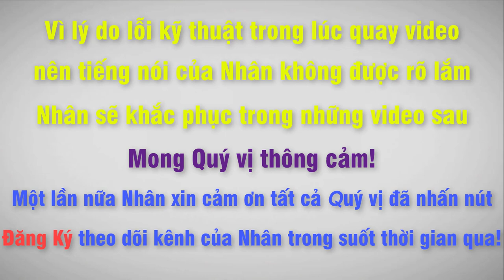Nguyễn Trung Nhân 0909117880 l Cát Tường Phú Sinh - Cập nhật hạ tầng đợt 2,4 ngày 07/01/2018